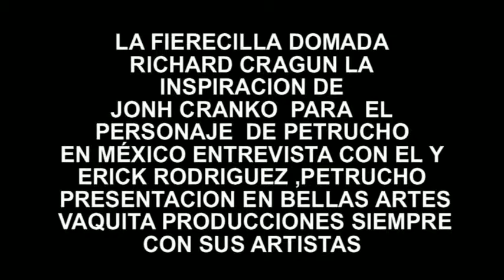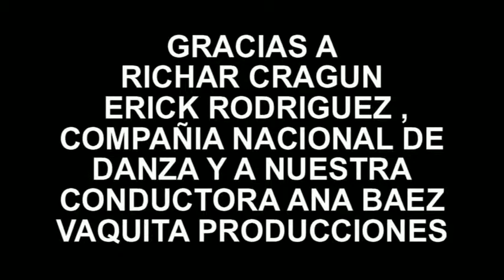ENTREVISTA RICHARD CRAGUN Y ERICK RODRIGUEZ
ENTREVISTA RICHARD CRAGUN Y ERICK RODRIGUEZ MONTAJE DE EL BALLET LA FIERECILLA DOMADA EN MEXICO
VAQUITA PRODUCCIONES